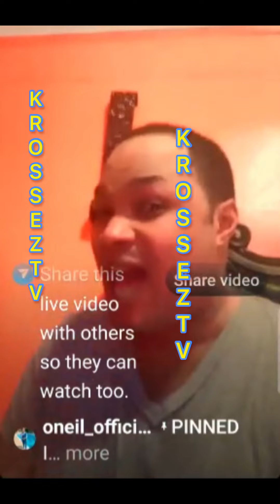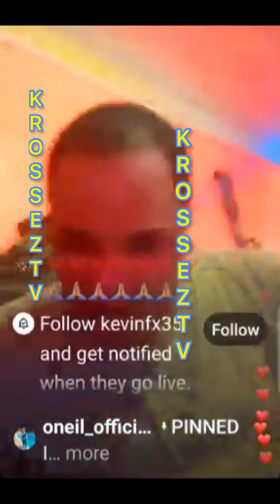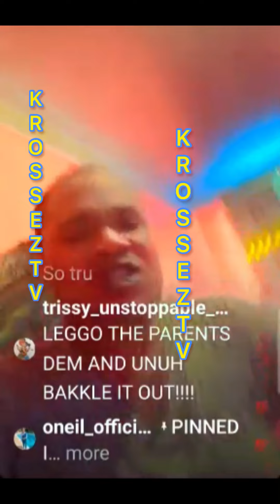W🅰️r War In Di Rainbow 🌈 Community‼️Kevin O.C Aaliyah Has Spoken‼️Gettin From Bad To Worst Now Man